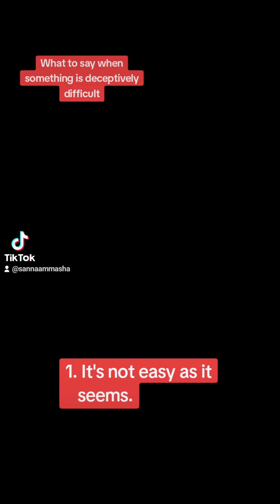What Do You Say When Something Is Deceptively Difficult?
Hey there⚘️
What do I mean by deceptively difficult?
I mean when something seems very easy but it's  very difficult in fact.
So what do you say when you are in this situation?
when you feel that something is very easy but in fact it's very difficult.
Let's practise these expressions and use them in our daily speech.
 Let's start:
1. It's not easy as it
   seems.
2. It's not easy as
     it looks.
3. It's harder than
    you think
4. It's harder than
     it looks.
5. It's easier said
    than done.
6. It's like looking
     for a needle in
     haysack.
7. There is more to it
     than meets the eye.
8. It's surprisingly
     difficult.
9. It's a real
    challenge.
It is said  that practise makes perfect.
So try to repeat these expressions  sevefal times in order to keep them in your mind and polish your pronunciation.